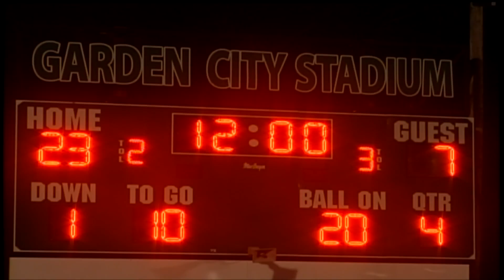2014 WSAV BLITZ - JENKINS VS SCPS 8